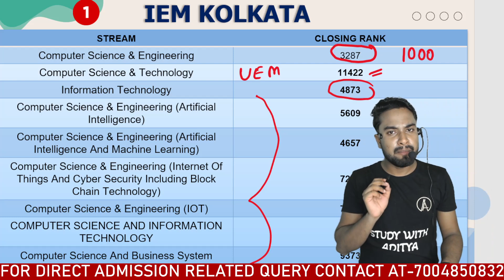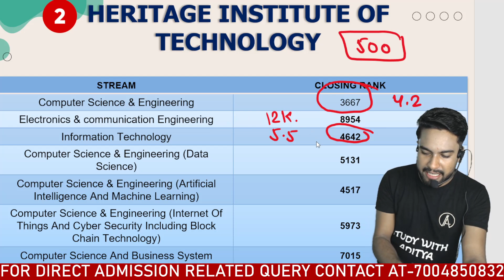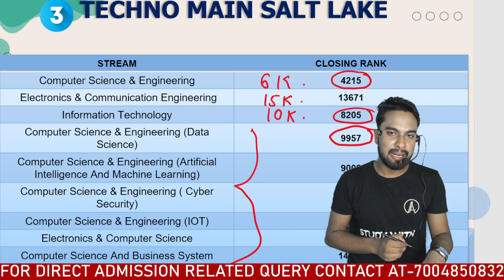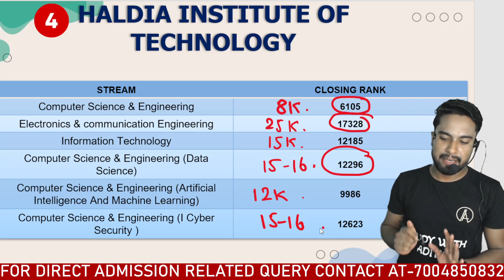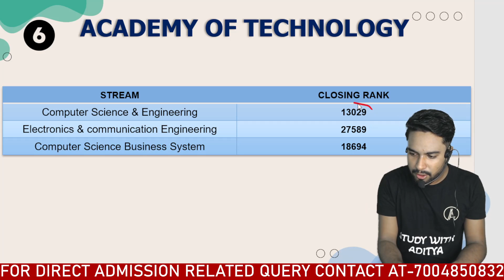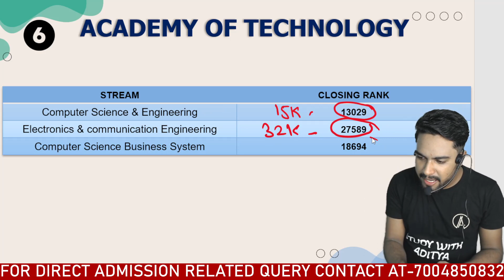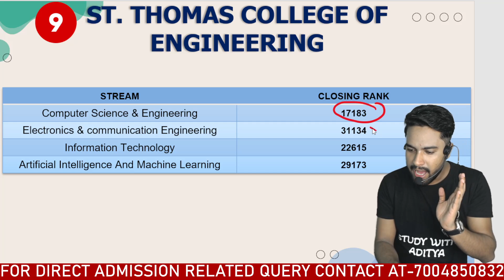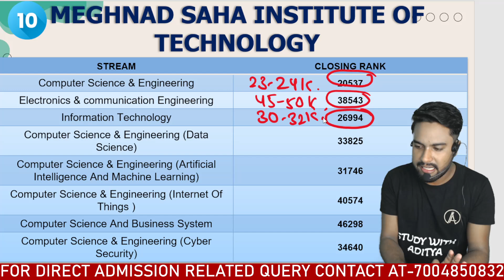WBJEE 2023 ROUND 1 OFFICIAL CUT OFF🔥|Top 10 private colleges cut off |Expected cut off for round 2 🤔